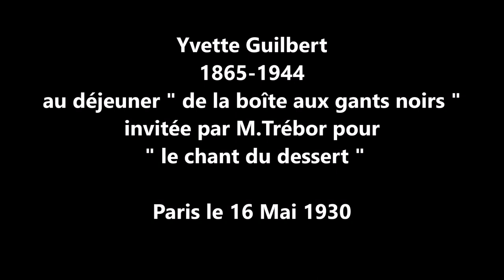Yvette Guilbert filmée en 1930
Yvette Guilbert au déjeuner " de la boîte aux gants noirs "
" le chant du dessert " le 16 Mai 1930